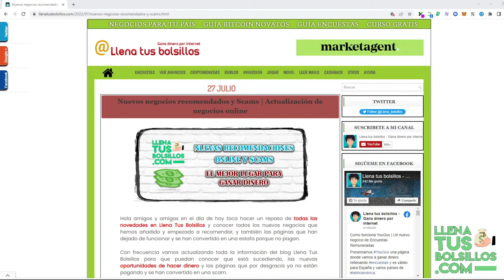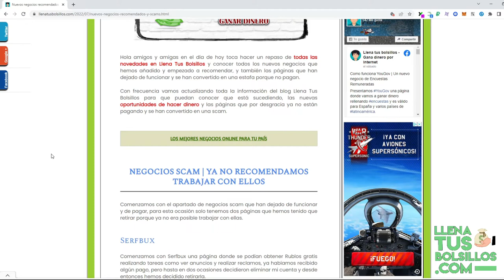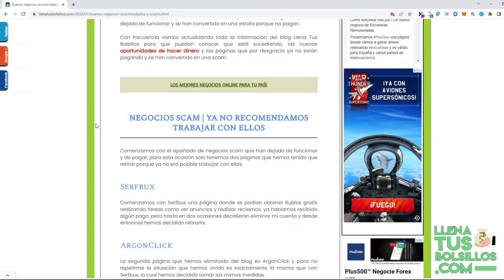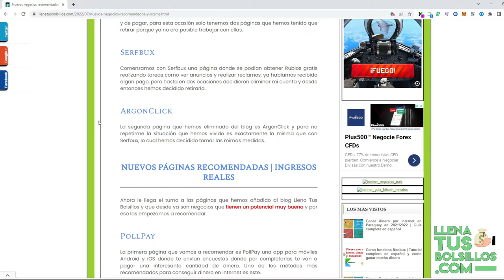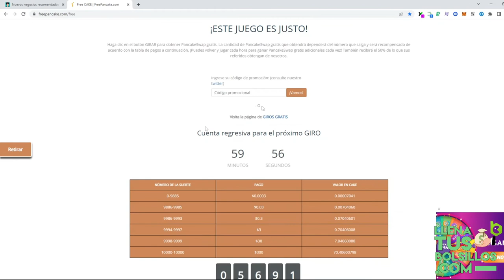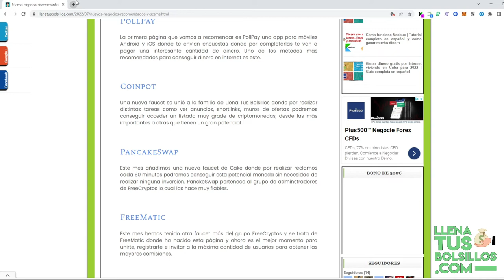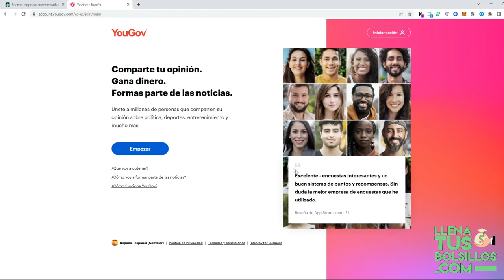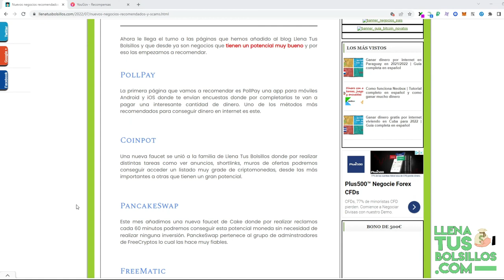Negocios que han salido y nuevas páginas que recomendar | Actualización de Negocios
🔴  NUEVO VÍDEO   🔴

Nueva actualizcion dentro de LlenaTusBolsillos donde hablamos sobre las páginas que hemos retirados por scam y las nuevas recomendaciones para ganar dinero gratis en internet totalmente gratis.

● Llenatusbolsillos.com